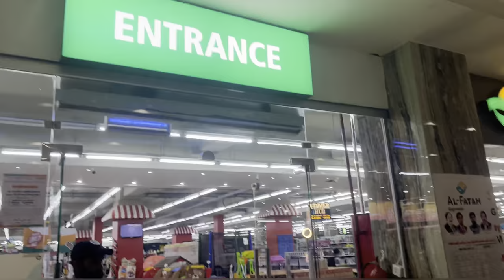AymaJunaid buying candies from a Big Candy Shop | visited AlFatah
I am mother of AymaJunaid is handling her Channel on her behalf. Me and her father  will be sharing our beautiful parenting experience with AymaJunaid. We will be showing how fantastic a parenting can be. Also will be sharing her Vlogs, Daily learning videos and her step by step growth.

Aymajunaid
Candy shop
Candies
Shopping
Cute baby
Baby Girl
Gujranwala
Alfatah
Rah wali